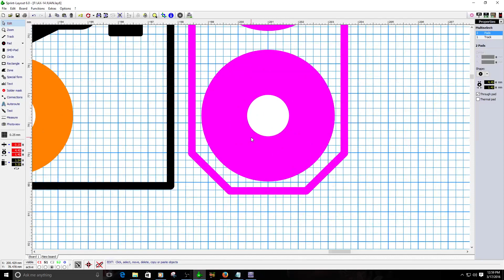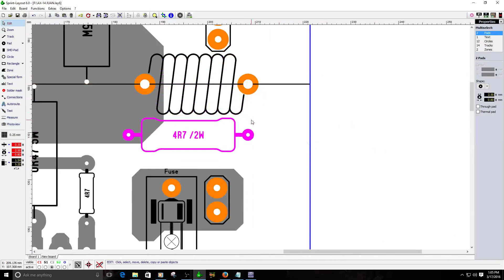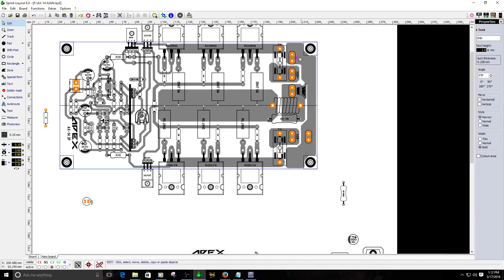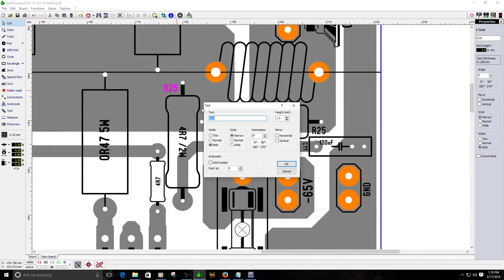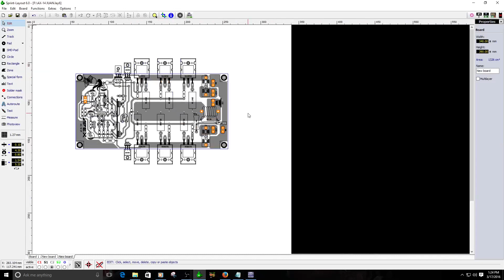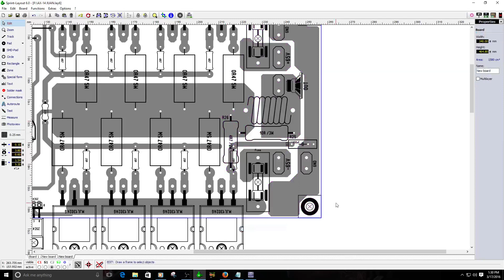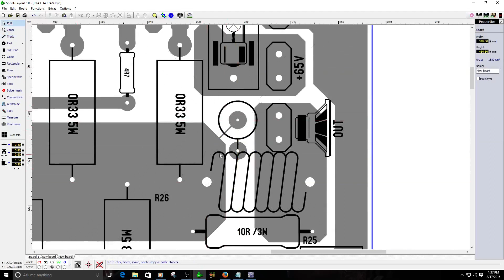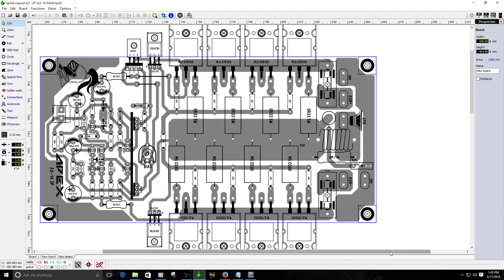AX-14 golosa PARTE 2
Apex AX-14 parte 2